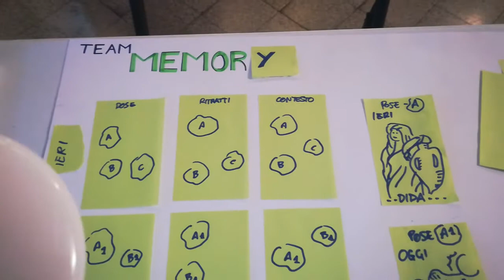Museomix 2019 - Firenze - day 2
Secondo giorno di Museomix a Firenze; le equipes vanno a pieno regime!